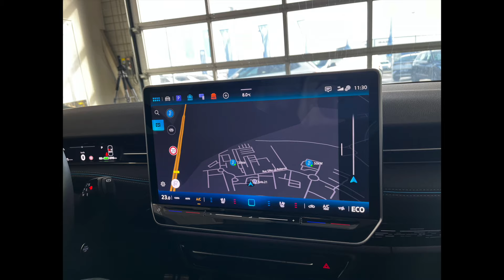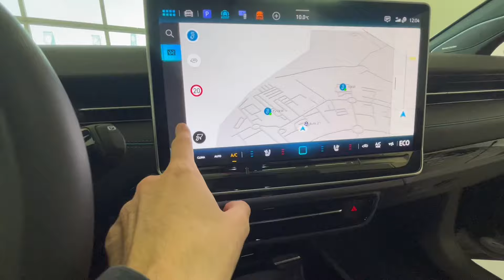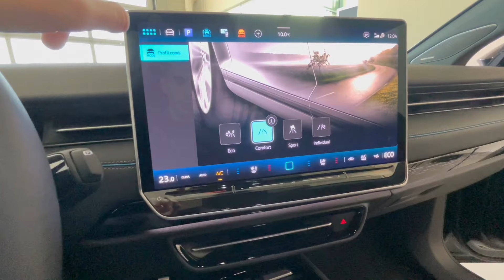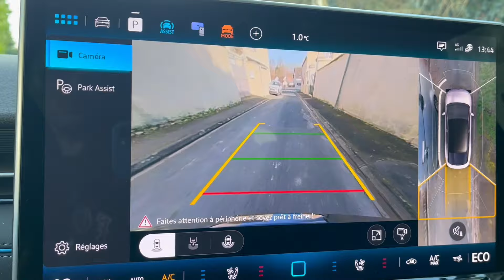ESSAI ID.7 : UNE VRAIE LIMOUSINE ELECTRIQUE AVEC 700KMS D'AUTONOMIE ! 🔋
Aujourd'hui essai de la graaaande ID7 de chez Volkswagen !

Nous essayons la version Style Exclusive en 210 kW - 286cv - électrique

Le confort est exceptionnel et 700kms d'autonomie ça fait rêver non ?

Merci beaucoup à Volkswagen Chartres pour le prêt de la voiture.